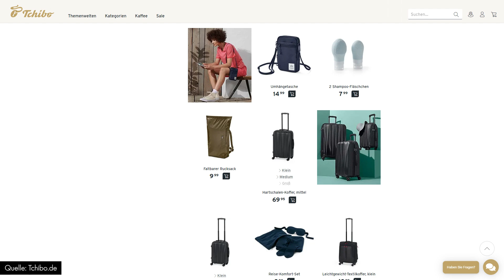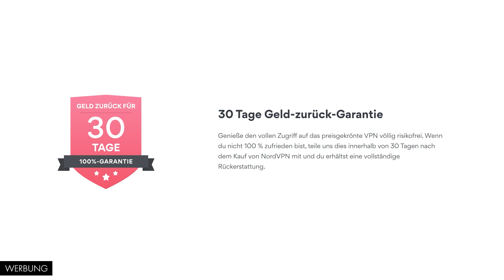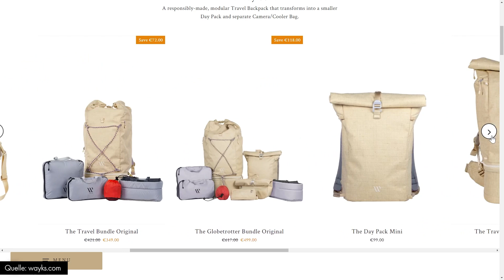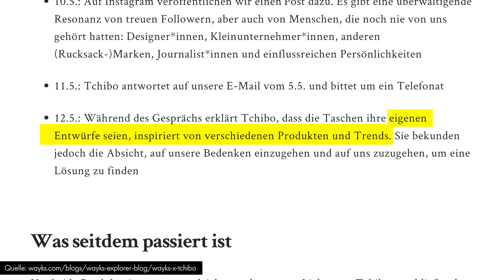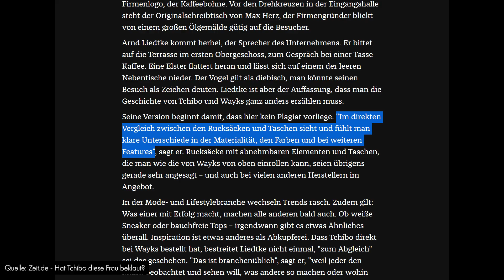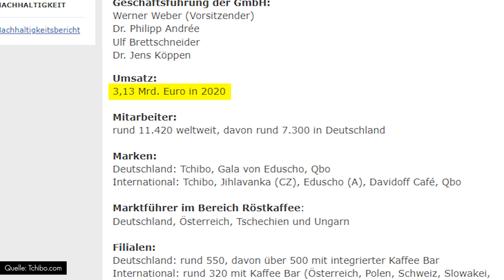TCHIBO EXPOSED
Tchibo scheint sich gerne mal "inspirieren" zu lassen. Aber wo liegt die Grenze zwischen Inspiration und Plagiat?

Outro: In Search Of Ghosts by J Heart